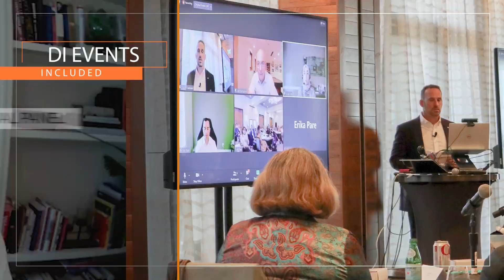Deliberate Innovation Advisory Boards: InTouch Testimonial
Hear the experience of Wendy Blackburn and Erika Pare from InTouch Group to learn more about a Deliberate Advisory Board and how it could work for you!